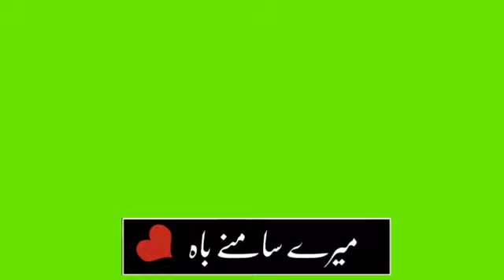Ahmad Nawaz Chena New Heart Touching Sad Green Screen Status Saraiki Song Green Screen Status360